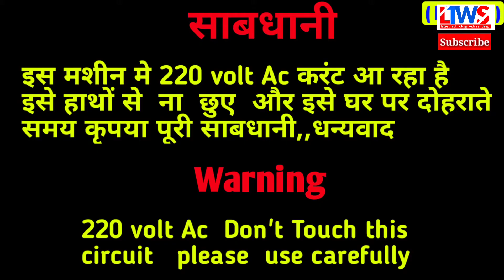4volt Battery charger without Transformer ||220volt to 4volt Battery charger कैसे बनाये|| by Sandeep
welcome friends my YouTube channel

दोस्तों आजके इस वीडियो मे

 मैंने आपको 220volt Ac से 4volt की बैटरी का चार्जर बनाकर दिखाया है

220Volt to 4volt volt Battery charger making at home,

Without Transformer 220volt to 4volt Battery charger at home,

4volt ki Battery ka charger kaise banaye,

bina Transformer ke 4volt ki Battery ka charger kaise banaye,

220volt to 4volt Battery charger at home,

About me,,